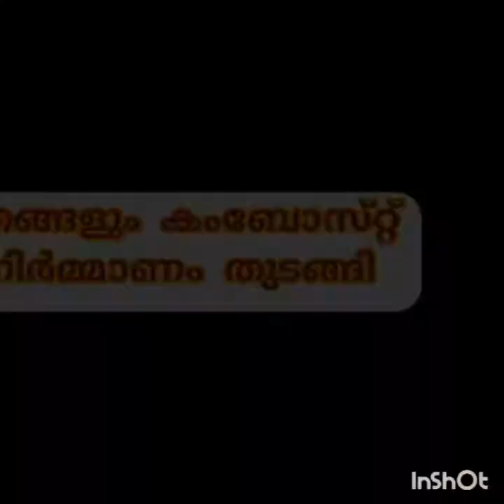Gandhi jayanti programmes